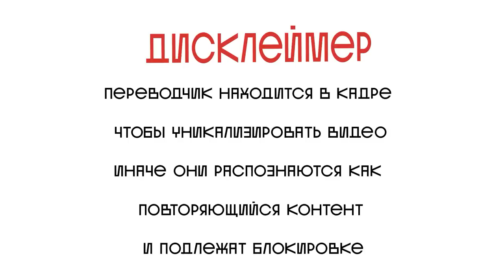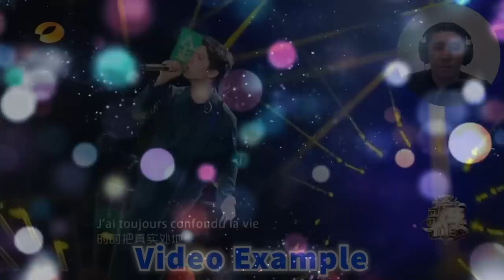У ВСЕХ ЧЕЛЮСТИ НА ПОЛУ!| РЕАКЦИЯ АМЕРИКАНСКОГО МУЗЫКАНТА НА ДИМАША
Подписываемся на Джефри!

Всех люблю:)